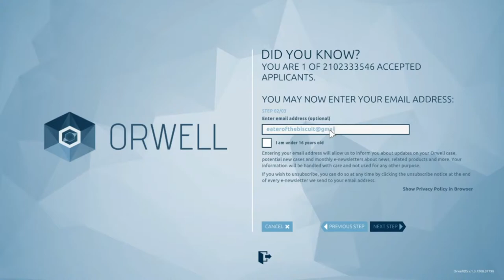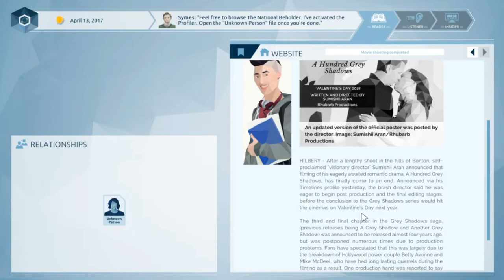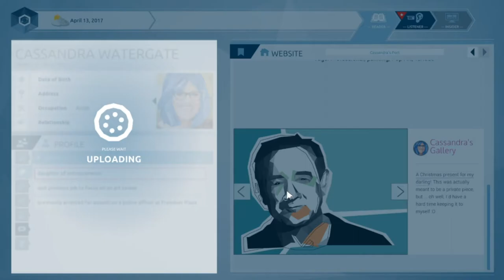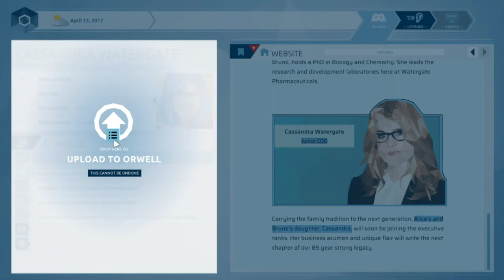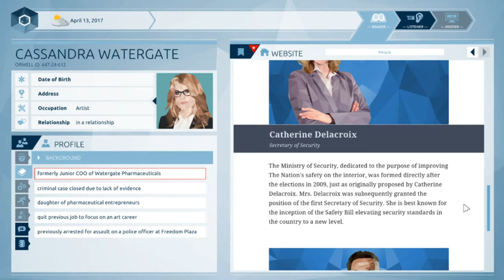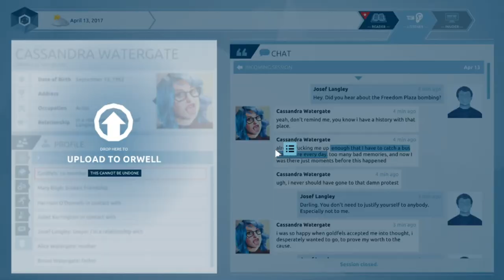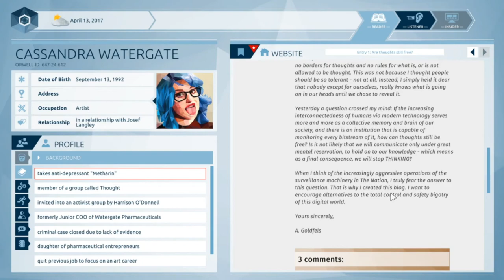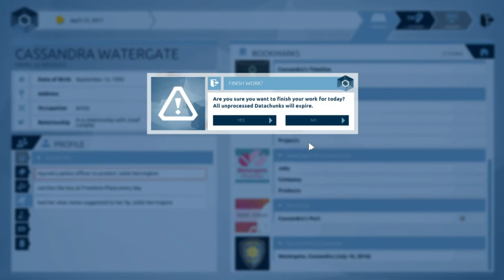Episode 001: The Biscuit Eater Plays Orwell, Episode 01: The Clocks Struck Thirteen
Hello, Everyone! I am Josh, AKA The Biscuit Eater! Welcome to another Let's Play.

Welcome! Stay a while, and enjoy with a a story of governmental overreach, the dangers of overt Nationalism and a Nanny State, as a direct part of that overreach. We exist as a cog within a machine designed to monitor, categorize, and highlight seditious online actions that could identify enemies of the state, with all the moral quandaries this elicits.

Today: We begin our work, completely unaware of what it will entail. Are we tracking a terrorist, or are we infringing on her privacy?